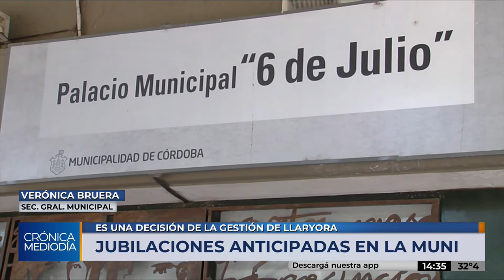Buscan reducir planta de personal en un 10% con pasividad anticipada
Hay más de 1.100 empleados en condiciones de adherir. No habría reemplazos para reducir el gasto y bajar la cantidad de agentes.